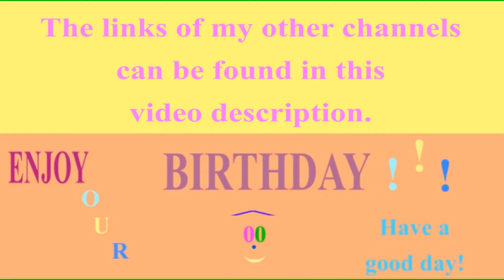🎂 HAPPY BIRTHDAY ROBBY 🎈 (French Parisian Accent)